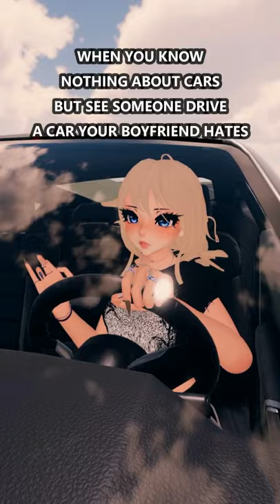When you know nothing about cars